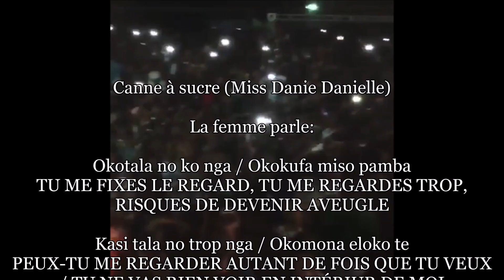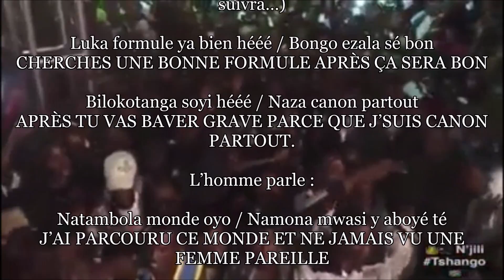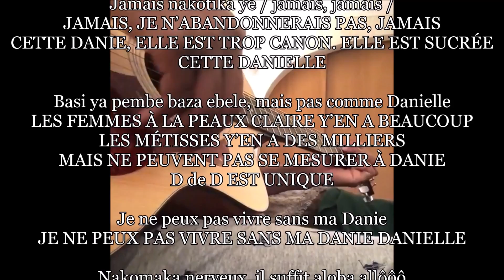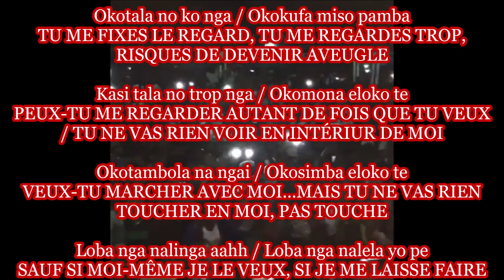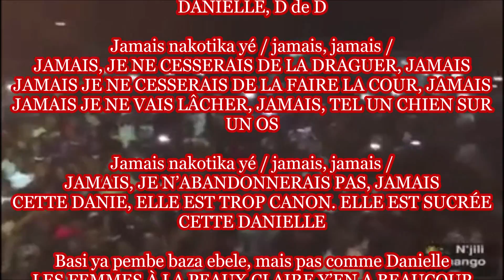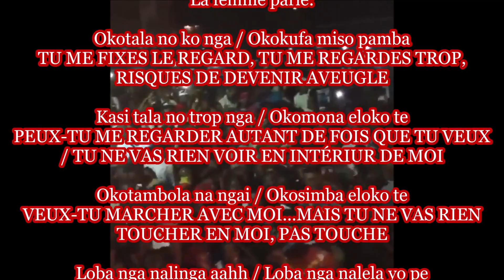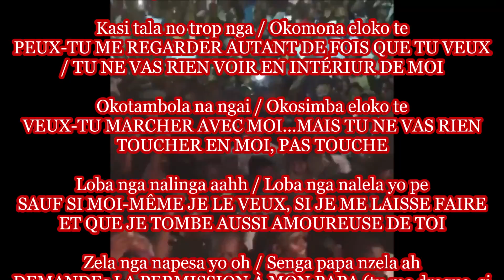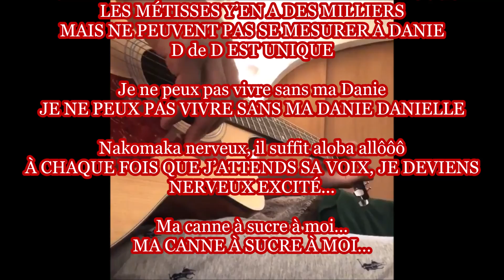Rumba Expliquée _ Fally Ipupa - Canne à sucre [Français]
Le tremplin d'échange socio-culturel entre générations Lingalaphone, d'Afrique et du Monde